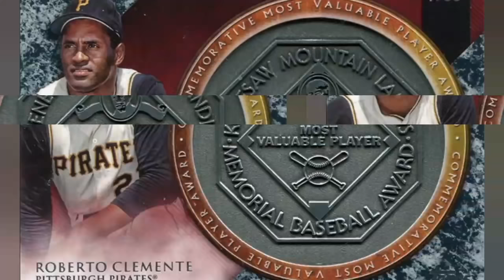Los TIROS Mas Duros Y Legendarios En La Historia De Las Grandes Ligas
Una de las jugadas más impresionantes que un jardinero puede hacer es con un lanzamiento fuerte, ya sea que ponga out a un corredor en las bases o, quizás la interación más emocionante de este tipo de juego, sacando a un corredor en el plato.
A lo largo de las décadas ha habido muchos lanzamientos tremendos desde los jardines, que han sido catalogados los mas impresionantes en toda la historia de las grandes ligas, por esa razon en el video de hoy vamos a ver los mejores tiros desde el outfiel en toda la historia de las mayores.

00:00 Intro
00:30 El legendario tiro de Aaron Judge
00:59 El legendario tiro de Aaron Hicks
01:23 El legendario tiro de Jackie Bradley jr
01:47  El legendario tiro de Mookie Betts
02:18 El legendario tiro de Bo Jackson
02:44 El legendario tiro de Ichiro Suzuki
03:10  El legendario tiro de Ramon Lureano
03:34 El legendario tiro de Aaron Hicks 105 mph
03:55  El legendario tiro de Mookie Betts
04:19  El legendario tiro de Bo Jackson
04:45 El legendario tiro de Dave Parker
05:17 El legendario tiro de Yasiel Puig
05:43 El legendario tiro de Mookie Betts vs Astros
06:07 El legendario tiro de Vladimir Guerrero
06:30 El legendario tiro de Yoenis Cespedes
07:00 El legendario tiro de Yasiel Puig out a Story
07:34 El legendario tiro de Vladimir Guerrero
08:00 El legendario tiro de Roberto Clemente
08:34 El legendario tiro de Vladimir Guerrero
09:02 El legendario tiro de Jose Guillen
09:31 Conclusion